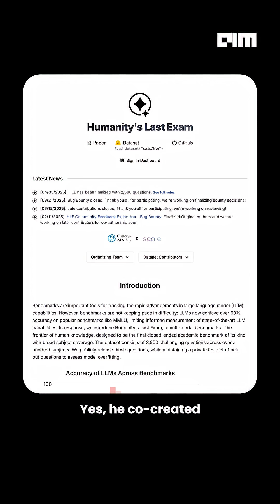Meta’s $14B Bet: Alexandr Wang to Spearhead Superintelligence Push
At just 28, Alexandr Wang — the youngest self-made billionaire and founder of Scale AI — is making headlines once again. After building one of the most critical infrastructure startups powering modern AI, Wang is now stepping into a bold new role at Meta.

As part of Meta’s $14.3 billion strategic investment in Scale AI, Wang has been appointed Chief AI Officer, leading the newly formed Meta Superintelligence Labs — a division focused on building personal superintelligence and the next generation of LLMs beyond LLaMA 4.

With Meta CEO Mark Zuckerberg declaring this as the beginning of a new era for the company’s AI ambitions, Wang is now at the helm of one of the most important AI missions of our time: to make Meta a true contender in the race for AGI.

From MIT dropout to Silicon Valley wunderkind, and now the face of Meta’s most ambitious AI endeavor — Wang’s journey is just getting started.